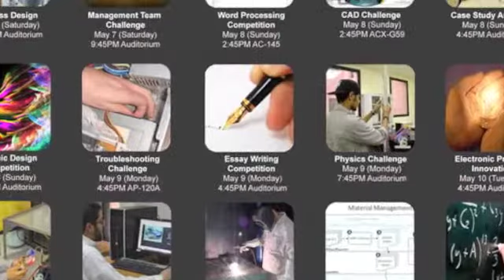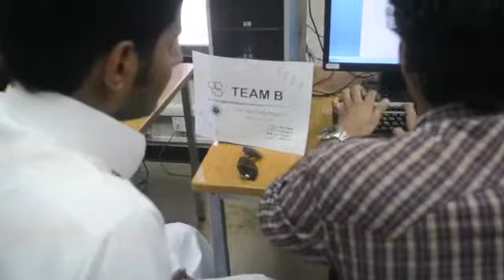Word Processing Competition (Y024)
This will test the ability to type; fast, accurate and correct within an assigned time period to everyone. There is a software Typing Tutor in this regard to monitor the participants' typing skill and assign a marks to each of the participant. Next in the competition are word processing exercises. This will include from a simple typing letter to comprehensive report formatting activities which includes, tables, forms, mail merge, formatting styles, page formatting, incorporation of graphics and adding pictures and other object such as graphs, organizational chart, mathematical equations etc.